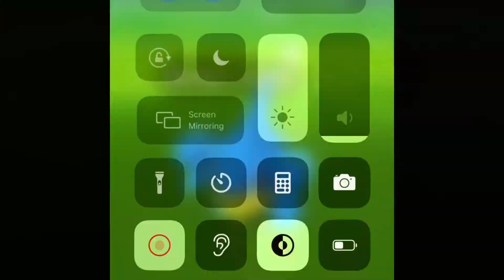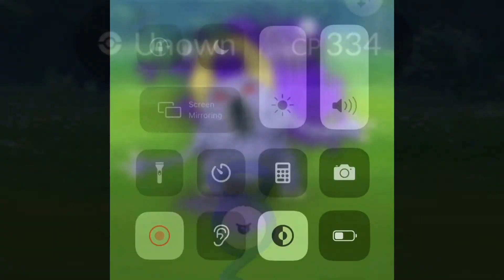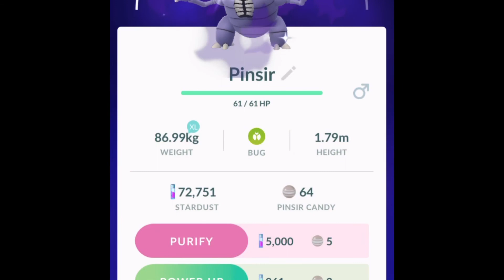THE FIRST SHINY MONTAGE!